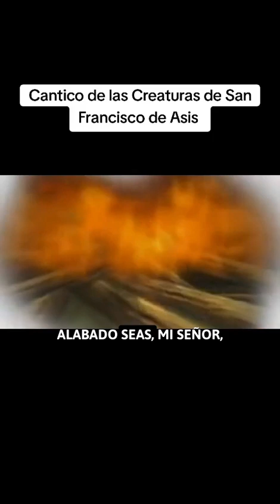cantico de las Creaturas de San Francisco de Asis